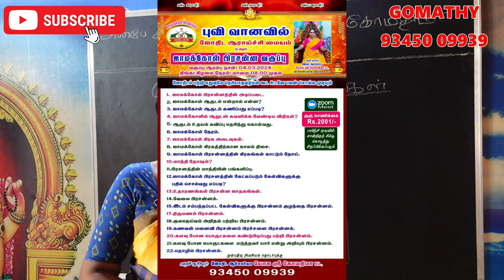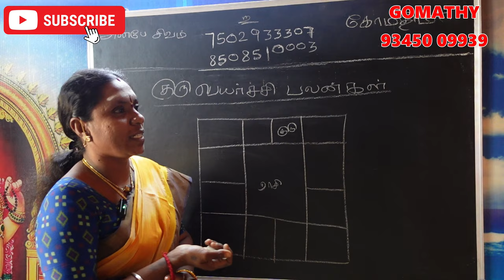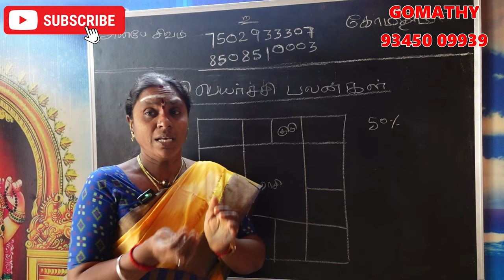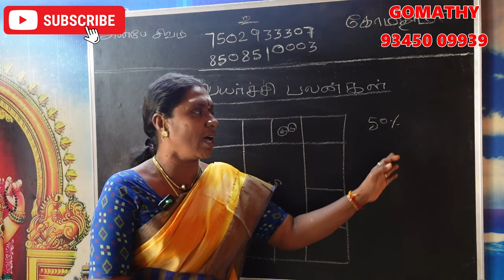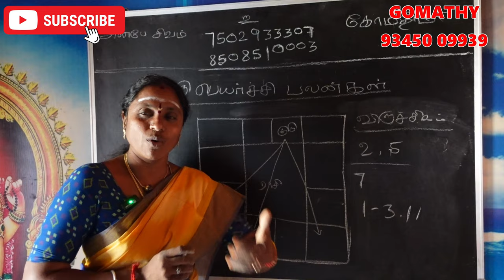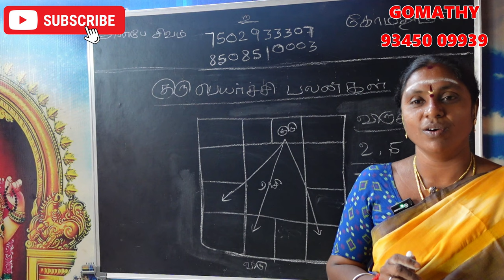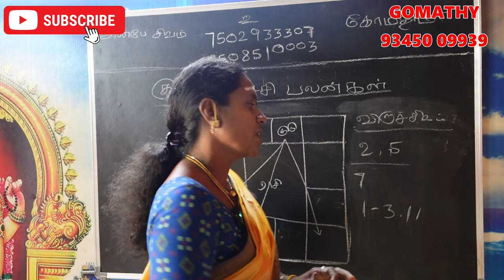viruchigam rasi guru peyarchi 2024 | விருச்சிகம் குரு பெயர்ச்சி பலன்கள் 2024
𝗚𝘂𝗿𝘂 𝗣𝗲𝘆𝗮𝗿𝗰𝗵𝗶 𝗣𝗮𝗹𝗮𝗻𝗴𝗮𝗹 𝟮𝟬𝟮𝟰-𝟮𝟬𝟮𝟱 | குரு பெயர்ச்சி பலன்கள் | viruchigam 𝗥𝗮𝘀𝗶

Guru Peyarchi 2024 To 2025 Tamil | விருச்சிகம் குரு பெயர்ச்சி பலன்கள் 2024

viruchigam rasi guru peyarchi 2024 | விருச்சிகம் குரு பெயர்ச்சி பலன்கள் 2024 | viruchigam 𝗥𝗮𝘀𝗶